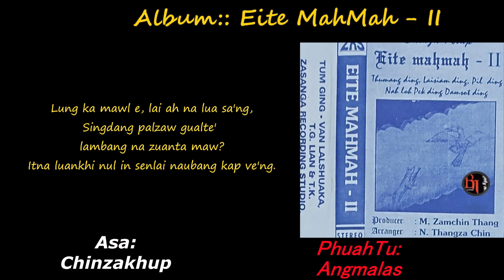T. Chinzakhup :: EITE MAHMAH - II - Lia Zozam Aw (Lyrics)